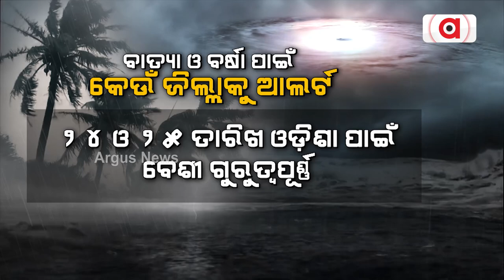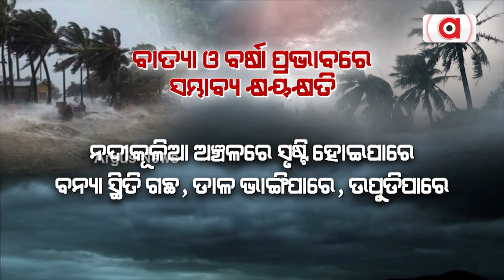ବାତ୍ୟା ନେଇ ପାଣିପାଗ ବିଭାଗର ବଡ଼ ସୂଚନା || Cyclone Dana Update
ଓଡ଼ିଶାକୁ ହିଟ୍ କରିପାରେ ବାତ୍ୟା `ଦାନା' । ପୁରୀ ଓ ସାଗରଦ୍ବୀପ ମଧ୍ୟରେ ଉପକୂଳ ଅତିକ୍ରମ କରିବ ସମ୍ଭାବନା । ବାଲେଶ୍ବର ଓ ଭଦ୍ରକରେ ତାଣ୍ଡବ କରିପାରେ ଦାନା । 24 ରାତି ଓ 25 ତାରିଖ ସକାଳ ମଧ୍ୟରେ ହୋଇପାରେ ଲ୍ୟାଣ୍ଡଫଲ୍ ।
ବାତ୍ୟା ନେଇ ପାଣିପାଗ ବିଭାଗର ବଡ଼ ସୂଚନା || Cyclone Dada Update